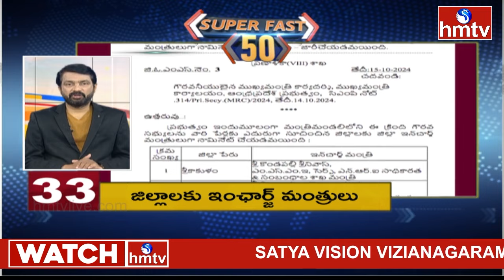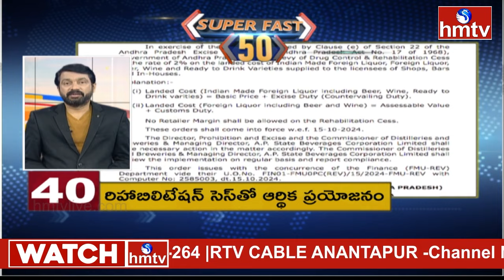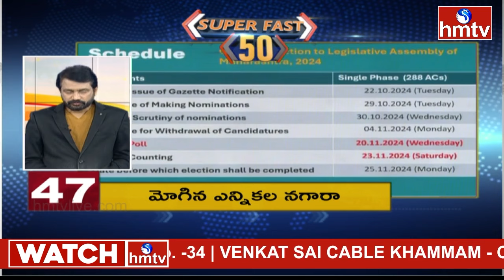Super Fast 50 News | Morning News Highlights | 16-10-2024 | hmtv Telugu News